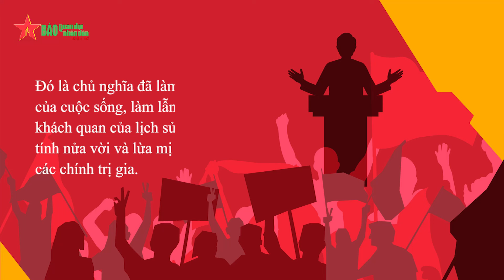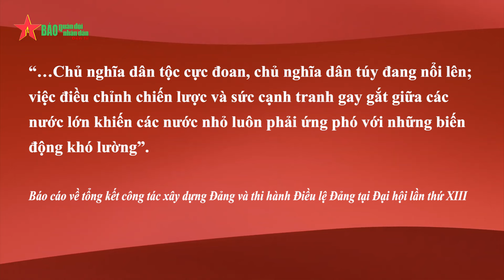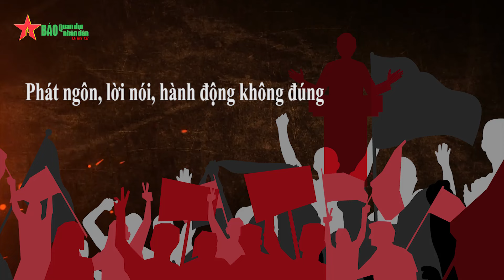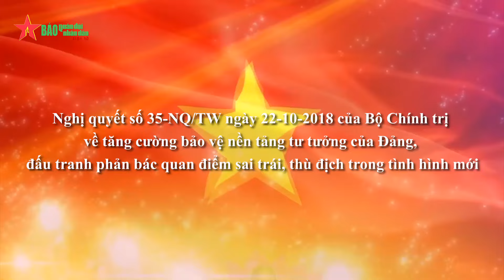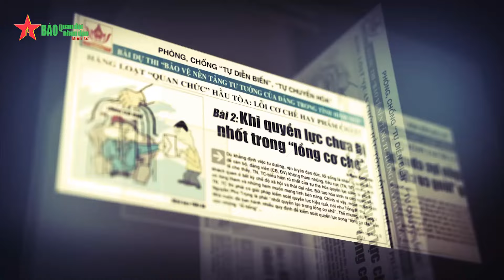Không để chủ nghĩa dân túy có "đất sống" ở Việt Nam - Báo QĐND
Báo QĐND - Góc chiếu thẳng: Chủ nghĩa dân túy và những cảnh báo đối với Việt Nam _ Phần 2: Không để chủ nghĩa dân túy có "đất sống" ở Việt Nam
Biểu tình, bạo lực, thậm chí xung đột, an ninh mất kiểm soát… chủ nghĩa dân túy ngày càng nổi lên, thách thức nhiều giá trị, định chế quốc tế. Những biểu hiện tiêu cực đó tiềm ẩn sức phá hoại đến đời sống kinh tế, chính trị - xã hội của Việt Nam như thế nào? Nhận diện, nhất là mặt tiêu cực của chủ nghĩa dân túy ra sao?